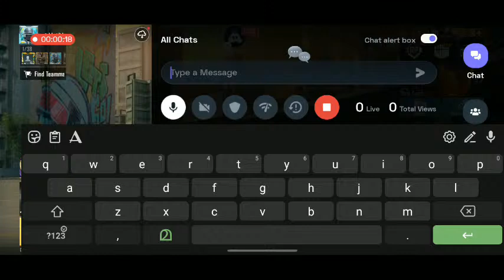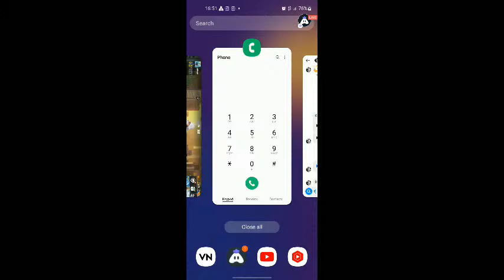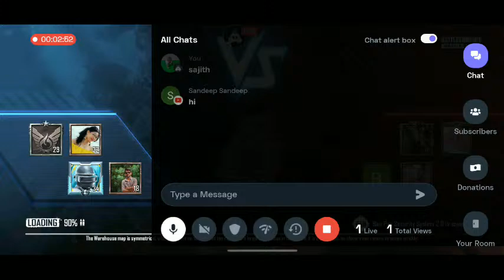Japanese Battlegrounds India : 😭 Bored stream | Playing Solo | Streaming with Turnip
Today I am streaming freefiremax. Other popular games:
PUBG Mobile
Garena Free Fire
Among Us
Call of Duty Mobile
Fall Guys
Fortnite
Roblox
Minecraft